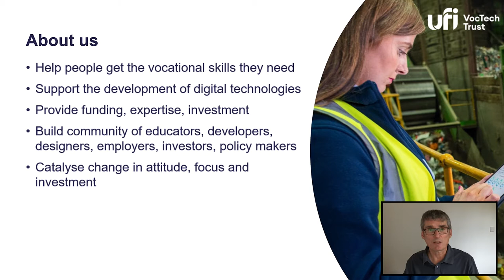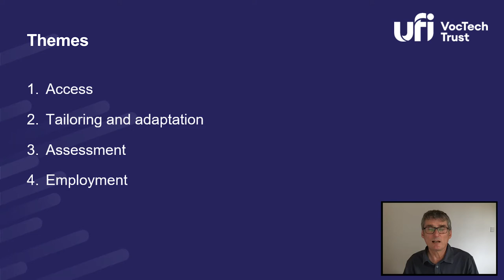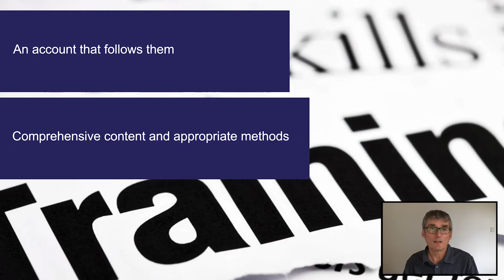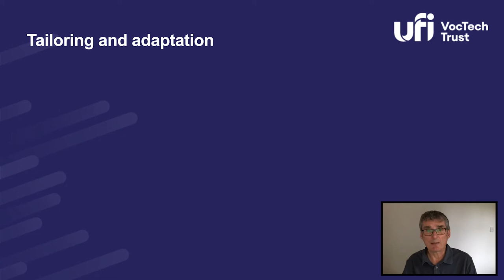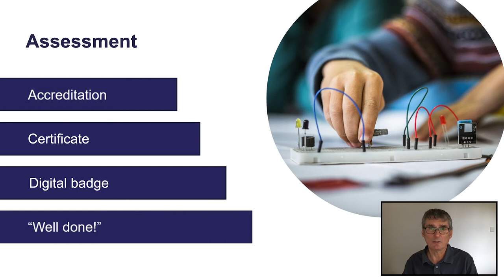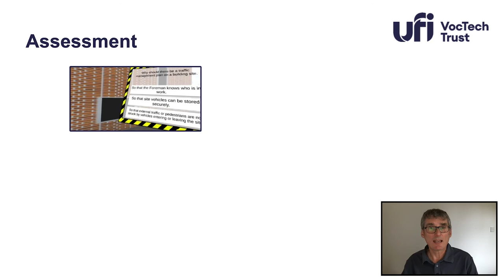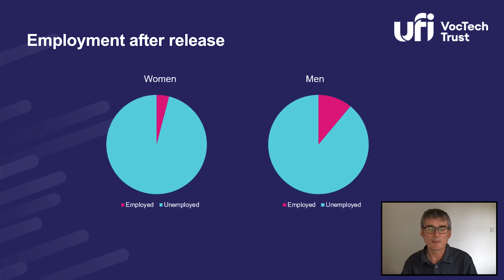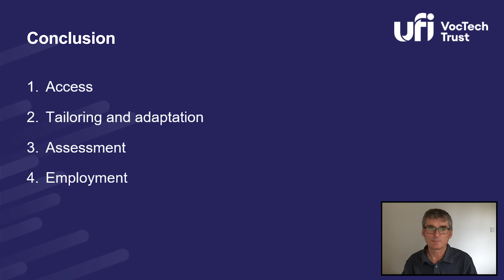altc22 7169 VocTech in prisons: how technology is being used to provide learning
VocTech in prisons: how technology is being used to provide accessible, personalised and high quality learning in the prisons and criminal justice sector